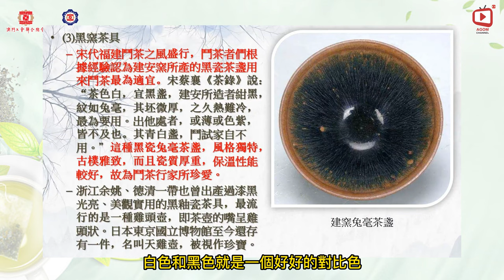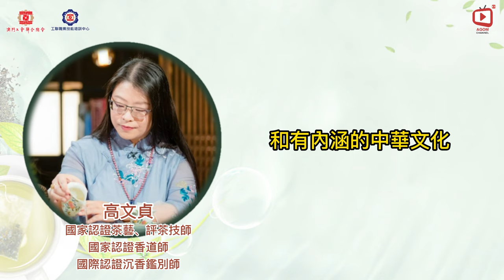【工匠學堂】Ep.47 - 茶話茶道(三)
在家亦能增值自己，節目邀請各行各業師博與工匠，分享他們在行業上的小知識和生活技能小百科。